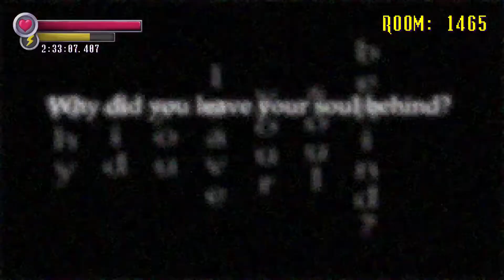Spooky's Jump Scare Mansion: HD Renovation Endless (Run #5) Rooms 1400-1600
Specimens that are currently in the re-chase pool:

Gel Man (S2)
Ringu (S4)
Bab (S5)
Ben (S6)
Deer Lord (S8)
Parasite (S10)
Old Man (S12)
Siren (S13)

Baby Face (M3)
Patient (M4)
Ghost Cow (M5)
Bekka (M6)

Otto the Otter (US2)
Spooper (US3)

Hooked Doll
The Clown
Woormy Charles